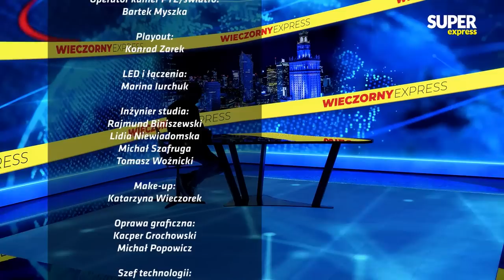O to WALCZĄ WAGNEROWCY! Gen. Komornicki: W imię CHCIWOŚCI podjęli tę WOJNĘ!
Gościem "Wieczornego Expressu" jest gen. Leon Komornicki. Program prowadzi Wiktor Świetlik.